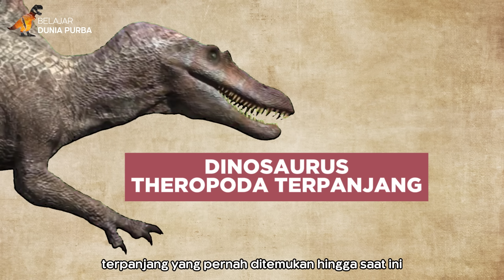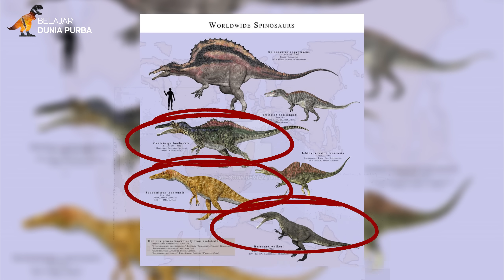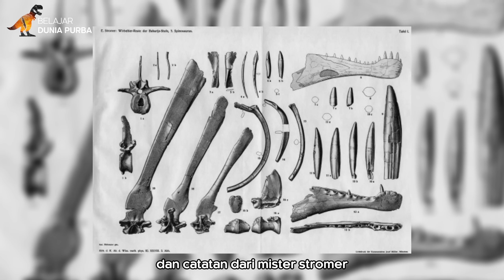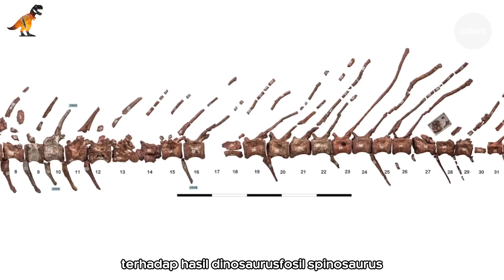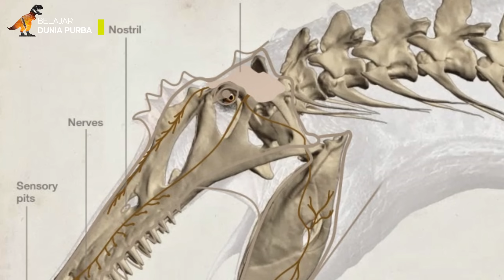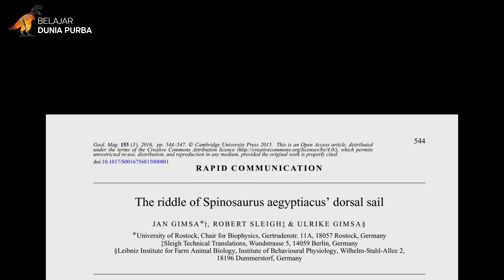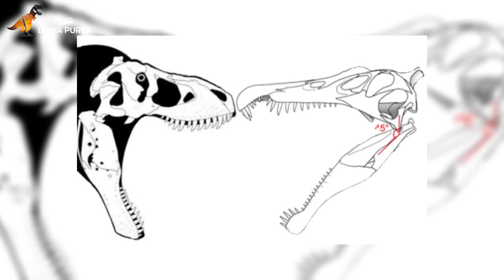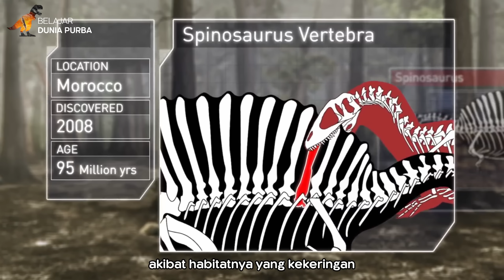Bagaimana Reptil Purba Ini Bisa Mengalahkan T-Rex?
Ini adalah Spinosaurus, satu-satunya dinosaurus yang mampu hidup di darat dan juga di air. Mulutnya yang seperti buaya dengan tubuh seperti dinosaurus theropoda, sudah pasti menjadikan ia sebagai apex predator di zamannya. Bahkan seringkali ia digambarkan mampu mengalahkan Tyrannosaurus Rex sebagai raja dari dinosaurus dalam Film Jurassic Park yang ternyata berbeda jauh dengan apa yang ditemukan oleh para peneliti. Dalam video kali ini, kita akan belajar bersama mengenai Spinosaurus tentang bagaimana bentuk tubuh mereka sebenarnya sehingga membedakannya dengan dinosaurus karnivora lainnya yang berbeda jauh dengan apa yang kita duga selama ini. Serta kesalahan apa saja dalam film Jurassic Park sehingga membuat T-Rex terlihat bertekuk lutut kepada dinosaurus semi-aquatic tersebut. Berikut adalah pembahasan Spinosaurus.

TIMECODES:
0:00 Intro
0:46 Sejarah Spinosaurus
3:46 Morfologi dan Kesalahan Jurassic Park

Belajar Dunia Purba adalah channel edukasi yang membahas kehidupan dinosaurus di zaman purba supaya kalian tahu bagaimana menakjubkannya kehidupan para dinosaurus. Kedepannya akan membahas hal-hal unik dan informatif mengenai dunia purba selain dinosaurus ya.